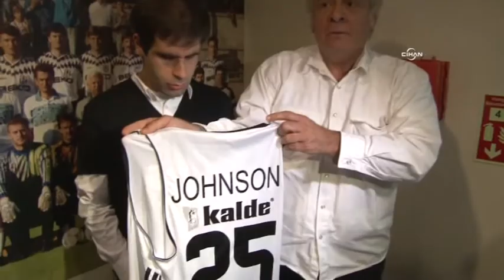Görme engelli taraftara maçı babası anlattı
Babasının kendisine maçı anlattığı sırada sosyal medyada ilgi odağı olan görme engelli Beşiktaş taraftarı Selim Özkan, “Beşiktaş, muhteşem, insancıl ve aynı zamanda cömert bir camia” ifadesini kullandı.